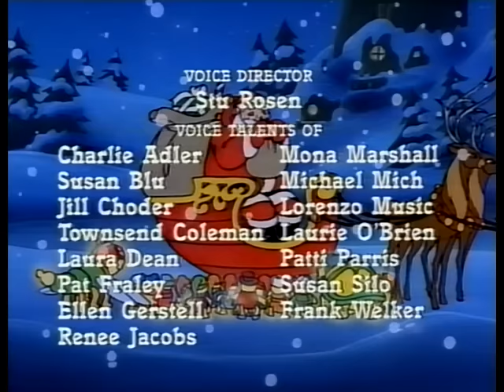The Glo Friends Save Christmas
A rare Christmas special released in 1985. I watched this hundreds of times as a kid and it's still as fun to watch now. Converted from VHS. Enjoy!